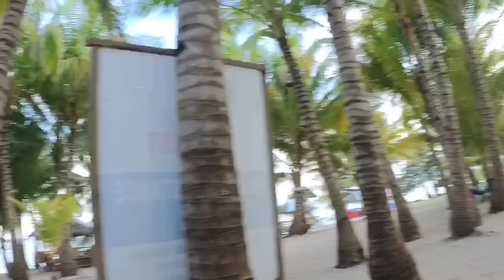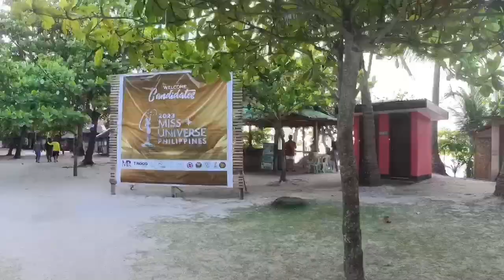NAG IKOT-IKOT SA ISLA NG KALANGGAMAN